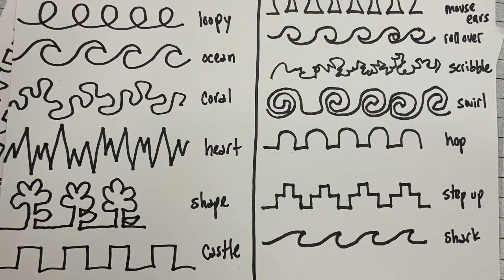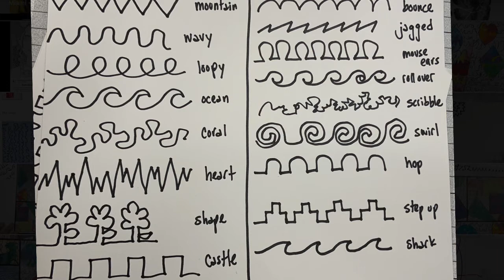Continuous line with Harold